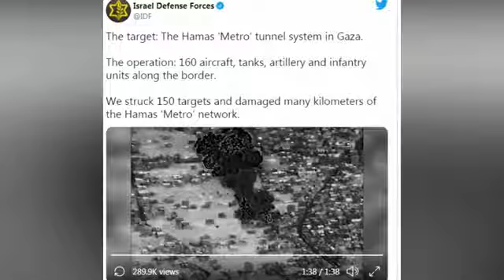ISREAL AND PALESTINE NEED EASE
The intensity and propensity of Catastrophic damages between Israel and Palestine will leave scars in their hearts for years.

Video Source: Informative